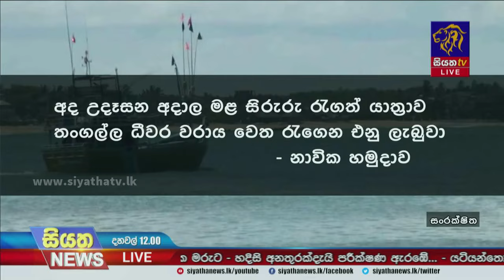ඩෙවෝන් 05 ධීවර යාත්‍රාවේ මිය ගිය ධීවරයින්ගේ දේහයන් තංගල්ල ධීවර වරායට